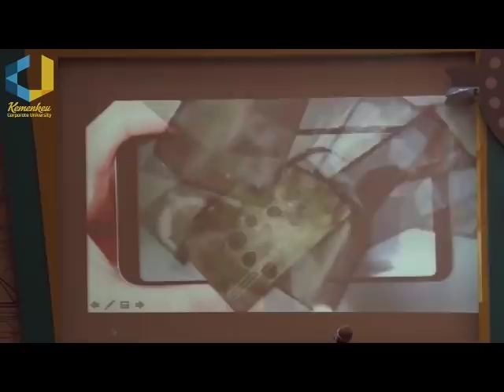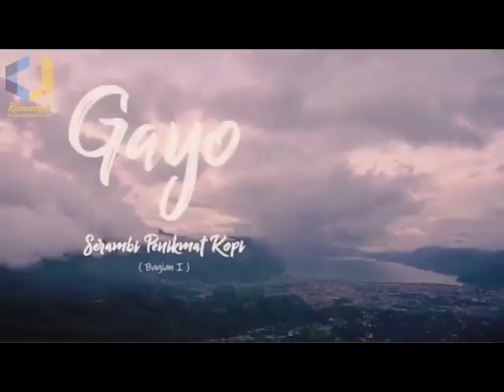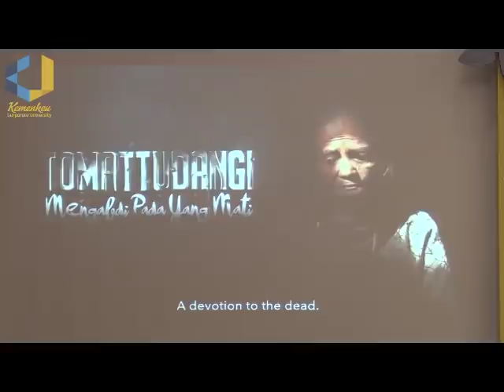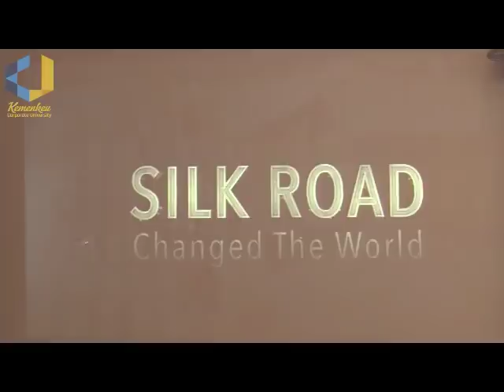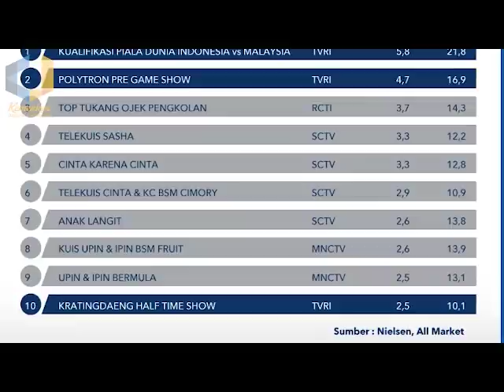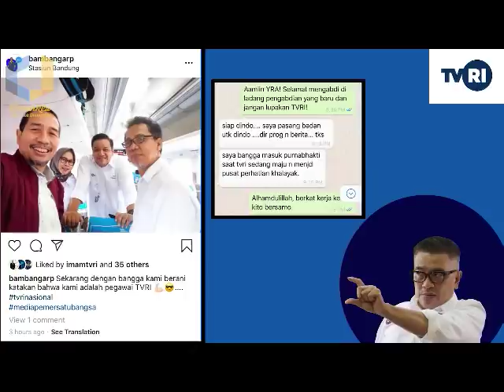SEMINAR HELMY YAHYA – INOVATION FOR SELF DEVELOPMENT – 2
Sebuah perjalanan yang banyak orang katakan TVRI tak akan bisa berubah, tapi kami yakin mampu mengubahnya. Bagaimana itu? Check this out!